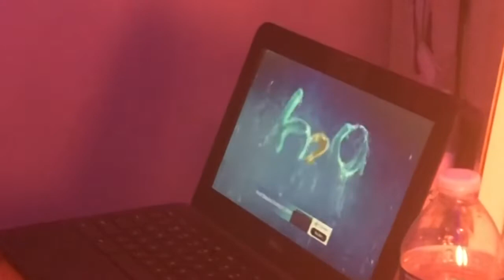Story🤣 and and vlog😇